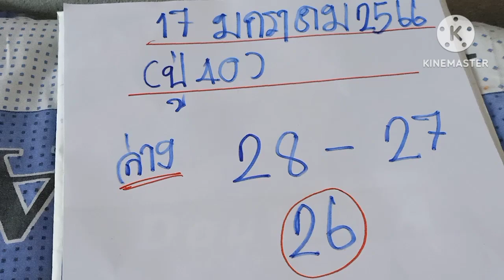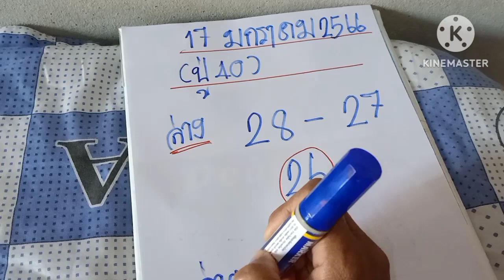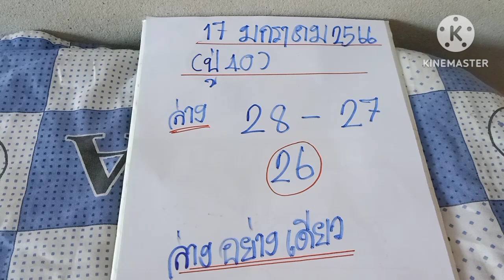ด่วนฟ้าปริ้น(ปู่40)ปล่อยล่างอย่างเดียวคัดเน้นเม็ดเดียว17/01/66